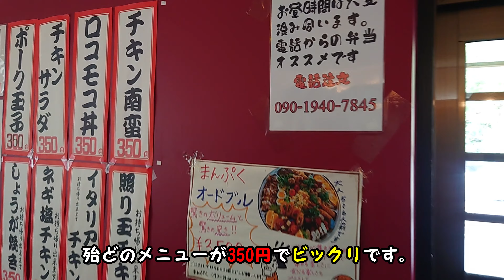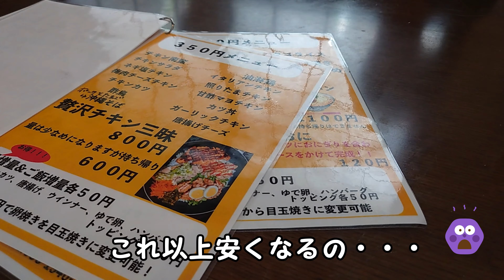4K【沖縄北部探検 2021年】ヤンバルの釣りランチで出会った、激安メガ盛りにビックリ！ (2021年11月03日)沖縄観光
今回の南国探検隊は、2021年11月3日（水）ルアー釣りへ向かう途中、ランチを取るため、沖縄県名護市にある人気の食堂「まんぷく」へ行ってきました。驚くほどの激安なのにボリーム満天！メニューやトッピングなどの種類も豊富でした。そして、とても衝撃的でビックリしたのが、フライパンに盛り付けされてた事です。カレーもチキン南蛮もロコモコもチャーハンも、全品フライパン盛りでした。また、まんぷくのスペシャルカレーであるメガモリカレーは、なんと２㎏もある特大サイズでした。とてもおすすめなお店なので、是非名護に遊びに行く時には足を運んで下さい。
沖縄観光におすすめスポットです。

そしてランチの後は目的のルアー釣りを行うため、沖縄県国頭村与那にあるビーチに行ってきました。与那のビーチにも少し軽石がきてましたが、海を覆うほどの軽石は来てなかったため、釣りを楽しむ事ができました。ルアーはハードコアのヘビーミノーを使って、イッテンフエフキダイを釣ることが出来ました。

今回も南国探検隊は、ヤンバルを満喫する１日となりました。

まんぷくの情報は、概要欄にあります。

ご視聴宜しくお願い致します。